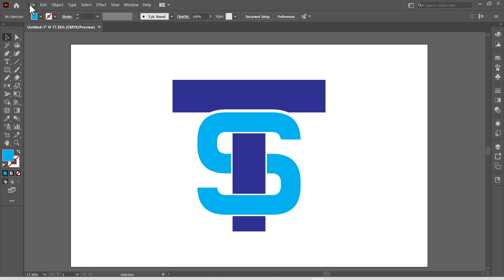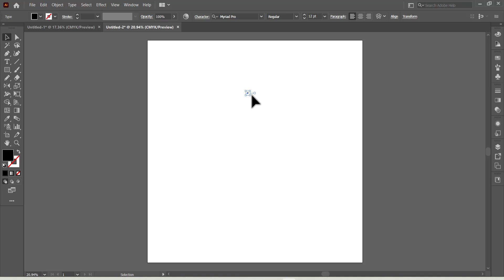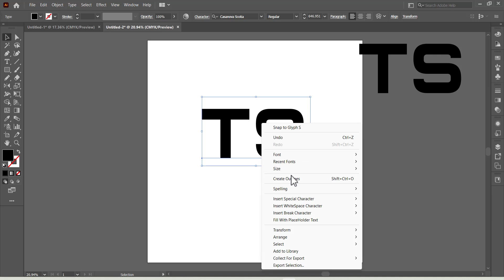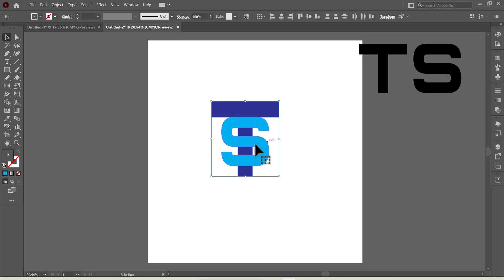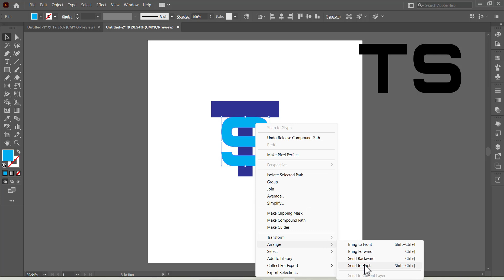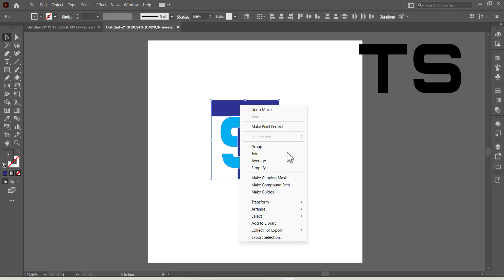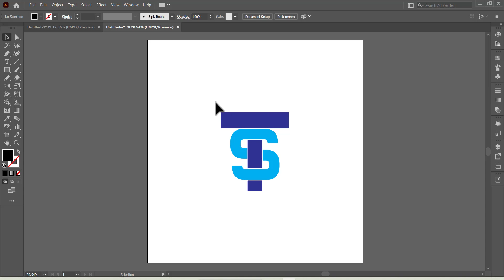Ts Logo Design - Letter Logo design in illustrator | Bangla Tutorial| Graphics BMania